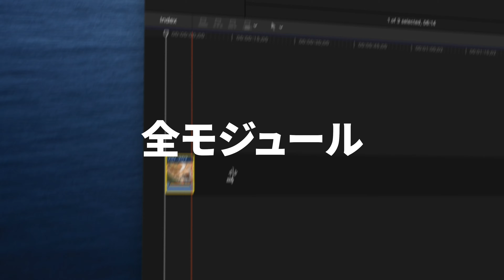Insta360 ONE R | さらなる大型アップデート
Insta360 ONE Rは、絶えず進化し続けます。

この大型アップデートのお祝いとして9/21までの一週間、ONE Rを最大¥6,900オフでご購入いただけます！